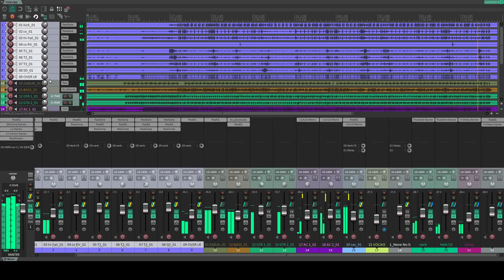Mixagem Simples Reaper Forró - Studio Jota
Multitrack baixada atravez do canal MM Studio.
Voz retirada da musica original e adicionada a multitrack.